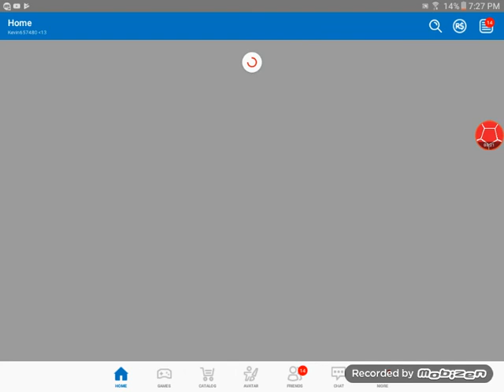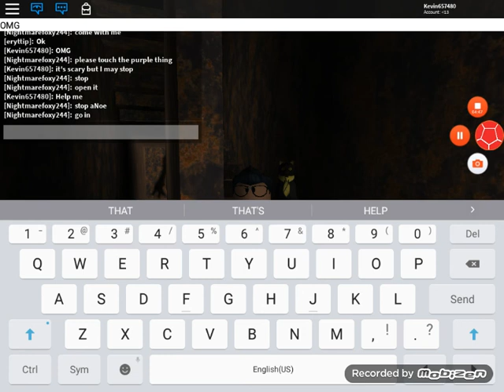Secret in a scp game scary and gone wrong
So I was scared and I don't know what happened so bye